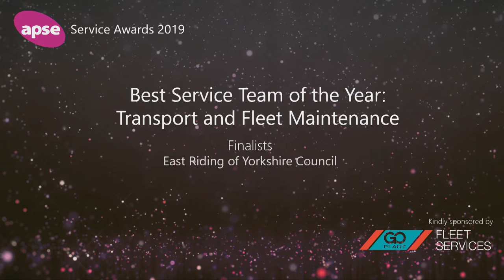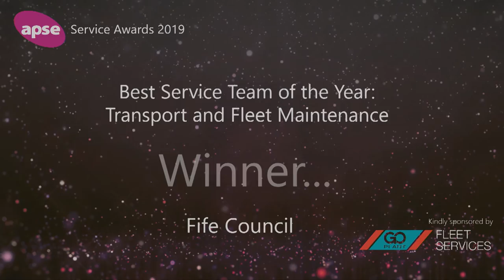Best Service Team of The Year: Transport and Fleet Maintenance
Winner: Fife Council

New Initiatives to improve the Delivery of Fleet Management
Fife Council has invested in a diverse range of vehicles and plants to enable the delivery of frontline services to the community of Fife. Fleet Operations is responsible for procuring assets to ensure best value, ongoing fleet management and maintenance including mandatory compliance. The Council fleet currently comprises 1,418 road registered vehicles and 135 items of plant. Since 2011-12, the demand challenge approach has reduced the fleet by over 300 vehicles ensuring a low carbon sustainable fleet into the future.